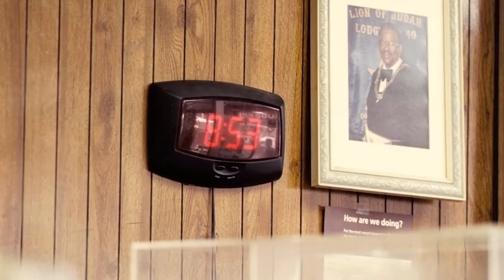Precious Dines & Dashes With A Bucket Of Chicken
Precious (Gabourey Sidibe) pulls up to the diner and orders a bucket, but runs away with it after it has been given to her.